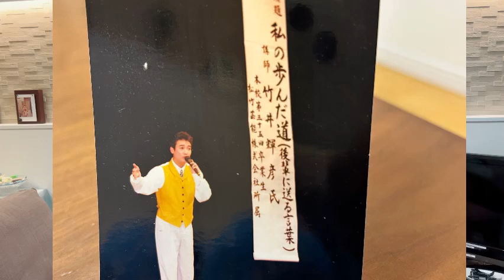竹井輝彦が生まれ育った町の話